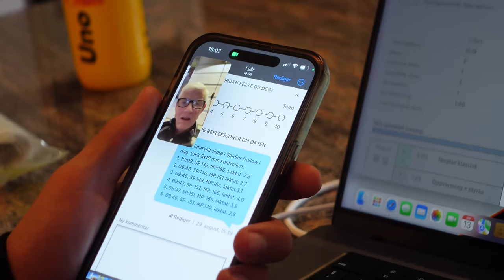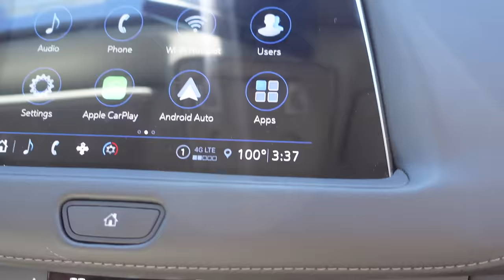Roadtrip in USA!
Pernille and Johannes is driving through Nevada, Arizona and Utah. Visiting Zion, Bryce and Las Vegas.